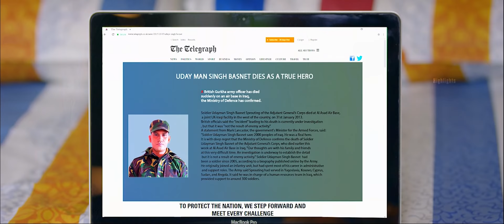LAHURE - Nepali Movie || Anmol Kc | Aditi Budhathoki | KRI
Subas Entertainment Production
Super Kajal Films Presents
New Nepali Movie: Kri

CAST: Anmol Kc, Anoop Bikram Shahi, Aditi Budhathoki
Kameshwor Chaurasiya/Saroj Khanal/Laxmi Giri/Rupa Rana/Sudam/Amit Giri/Tika Bhakta Jirel/Arjesh Regmi
ADMIN Ashim Bajracharya
MUSIC: Almoda Rana Uprety, Rajnedra Bhatt (MR RJ), Bises Pandey, Rodit Bhandari
SINGER: Almoda Rana Uprety, Rodit Bhandari, Rajendra Bhatt (MR RJ)
COSTUME DESIGNER: Ashish Poudel
VFX: Glaze Entertainment
MARKETING: Sanjay Kumar Thing
MEDIA CO-ORDINATOR: Bijay Subedi Awaj & Dinesh Sitaula
PRODUCTION DESIGN: Shankar Pandey
PRODUCTION MANAGER: Manoj Joshi
SOUND DESIGN: Uttam Neupane
BRAND MANAGER: Jiban Bhai/Mahesh Pokharel
PUBLICITY DESIGN: Vijay Bashyal & Shann Thapa (Tauwa Creation)
BACKGROUND SCORE: Shailesh Shrestha/Rohit Shakya
COLORIST: Rajendra Moktan
MOTION GRAPHICS: Vijay Bashyal
ASST. DIRECTOR: Suresh Neupane/Sagar
CHIEF ASST.DIRECTOR: Reet Singh
ACTION: Chandra Pant
DIOLOUGE/SCREENPLAY: Pradip Bhardwaj/Ashish Regmi
CHOREOGRPAHER: Renasha Bantawa Rai/Anjila/Bikram
ASSOCIATE DIRECTOR: Samrat Shakya
ART DIRECTOR: Kishor Nepal
DOP: Purushottam Pradhan
CO-PRODUCER: Shree Parajuli
EXE-PRODUCER: Kamal Giri
PRODUCERS: Subas Giri/Bhuwan Kc
ASSISTANT EDITOR: Nahakul Khadka
EDITOR/STORY/DIRECTOR: Surendra Poudel